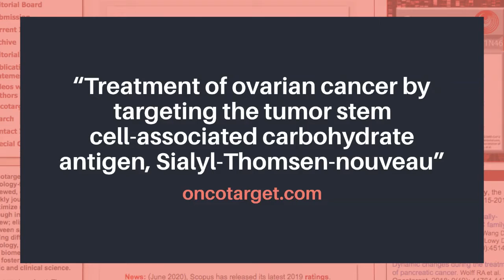Oncotarget: Targeted Ovarian Cancer Treatment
Oncotarget published this trending research paper on May 1, 2018, entitled, "Treatment of ovarian cancer by targeting the tumor stem cell-associated carbohydrate antigen, Sialyl-Thomsen-nouveau" by researchers from Massachusetts General Hospital, Boston, MA; Siamab Therapeutics, Inc., Newton, MA; Harvard Medical School, Boston, MA.

Abstract:
Recurrent ovarian cancer (OvCa) is thought to result in part from the inability to eliminate rare quiescent cancer stem cells (CSCs) that survive cytotoxic chemotherapy and drive tumor resurgence. The Sialyl-Thomsen-nouveau antigen (STn) is a carbohydrate moiety present on protein markers of CSCs in pancreatic, colon, and gastric malignancies. We have demonstrated that human OvCa cell lines contain varying levels of cells that independently express either STn or the ovarian CSC marker CD133. Here we determine co-expression of STn and CD133 in a subset of human OvCa cell lines. Analyses of colony and sphere forming capacity and of response to standard-of-care cytotoxic therapy suggest a subset of OvCa STn+ cells display some CSC features. The effect of the anti-STn antibody-drug conjugates (ADCs) S3F-CL-MMAE and 2G12-2B2-CL-MMAE on OvCa cell viability in vitro and in vivo was also assessed. Treatment with S3F-CL-MMAE reduced the viability of two of three OvCa cell lines in vitro and exposure to either S3F-CL-MMAE or 2G12-2B2-CL-MMAE reduced OVCAR3-derived xenograft volume in vivo, depleting STn+ tumor cells. In summary, STn+ cells demonstrate some stem-like properties and specific therapeutic targeting of STn in ovarian tumors may be an effective clinical strategy to eliminate both STn+ CSC and STn+ non-CSC populations.

Keywords - ovarian cancer, sialyl-Tn, antibody-drug conjugate, cancer stem cell, tumor-associated carbohydrate antigen

About Oncotarget

or connect with